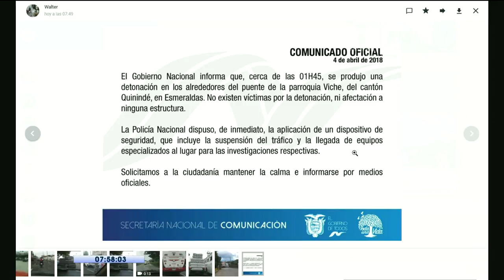Se registra un nuevo atentado en el cantón Quinindé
El Gobierno Nacional informa del hecho mediante un comunicado oficial

La Policía Nacional informa la activación de un dispositivo de seguridad. El tráfico de vehículos se encuentra suspendido en el lugar.